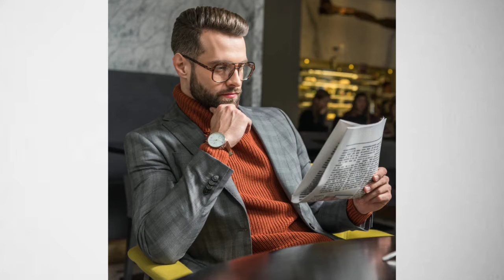Stylish morning poses for girls boys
Top Stylish Photoshoot poses for couples| Model poses for Photoshoot 2020

1) attitude poses for girls boys

2) attitude poses for photography female,
 Male

3) attitude poses for photoshoot girls boys,

4) attitude poses for model,

5) attitude poses for photoshoot,

6) new stylish pose for couples

7) stylish Photoshoot pose for couples 2020